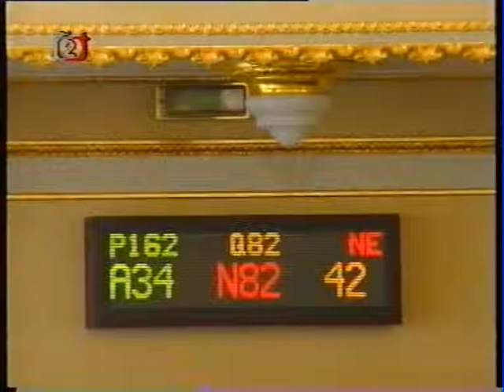pspcrvydání poslance SPRRSČ - Jana Vika